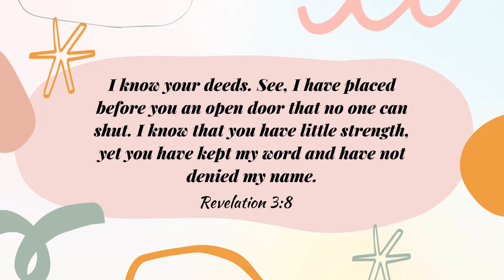Open Doors| Episode : 416 | Kid's Heavenly Dew | 25/09/22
PRAISE THE LORD FRIENDS..BY THE GRACE OF JESUS IN THIS EPISODE YOU'LL BE LEARNING ABOUT PROMISES OF JESUS. PLZ SHARE. GOD BLESS YOU..GLORY BE TO THE HOLY NAME OF JESUS